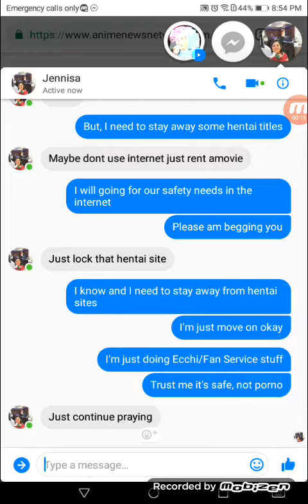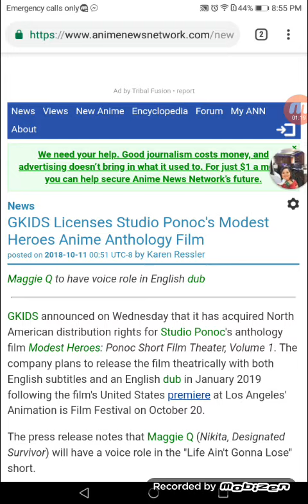GKIDS Licenses Studio Ponoc's Modest Heroes Anime Anthology Film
Maggie Q to have voice role in English dub
Link From ANN: